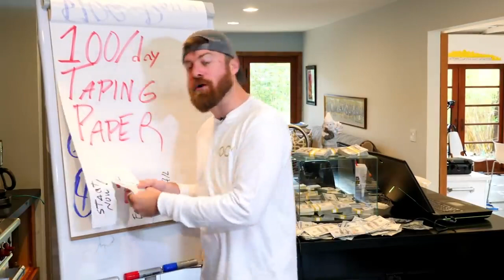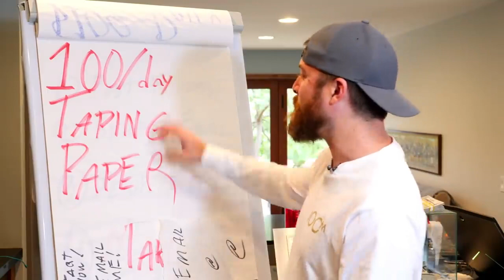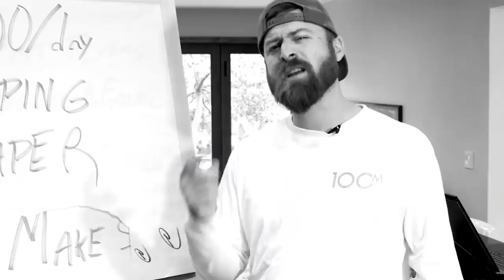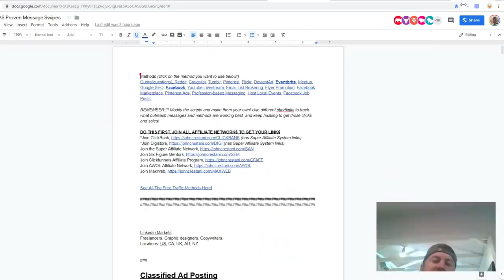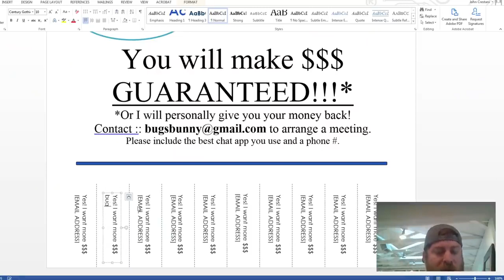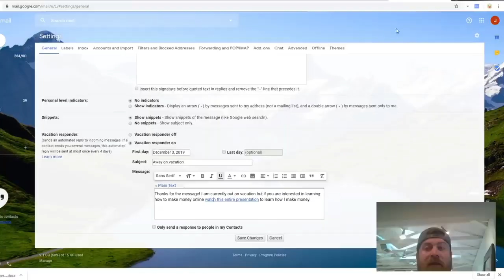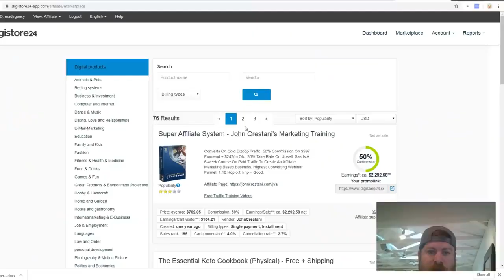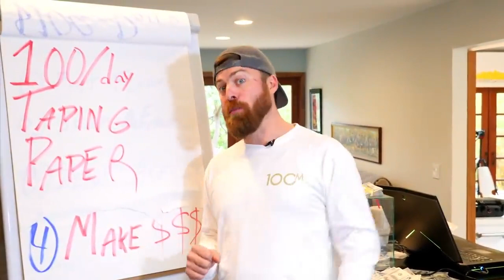Taping Paper To Poles 100Dollar per Day | Affiliate Marketing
I am a affiliate marketer.I worked corporate jobs at different
Local companies  for ten years before realizing that I would never reach my life or financial goals working for someone else.
After that i am trying to make money online. It is not a easy task. Its a very hard working. In online 99 % people are fraud and scammers .
It is very difficult to find the righ way and right person.
I didn't make any money for long time.I did struggle for long time.I also was cheated by some affiliate network who didn't pay my earnings.That was very painful.
Then i join Mr.crestani's community and follow him as  he suggested. I tried to follow his instructions and implement all his strategy in my practices .
And i was getting results.Thanks Boss.

Anyone who follow his suggestions will get results. in his tutorial he explains everything very clearly and very easily. He is a trmendous teacher in marketing sector .I am really grateful to him.

Here i am giving his tutorials to you  for  free with his permission to make everyone successful in online money making .
Those who are struggling to make money will be motivated and make  successfull career .

Some information about him:
Full time affiliate marketer and teacher of affiliate marketing .
He monthly made more than million dollars per month at now. 2012 he started his own business, with the goals of living a low-stress life, make millions per year, and travel the world. Since 2014, he has been able to achieve all these goals, consistently earning over 7-figures per year, and without having a single employee.

Now he lives in Malibu with his wife and two daughters, and enjoy flying helicopters, kite-surfing, camping, and reading books.

On my channel he teach affiliate marketing, and feature vlogs where I try to help others get to that next level in career and life.
How do I become an affiliate marketer?

What affiliate marketing means?

Who is the most successful affiliate marketer?
How much money you can make as an affiliate marketer?